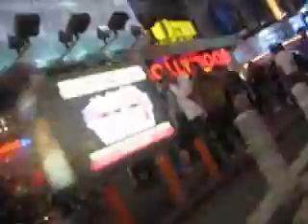Wednesday Night Skate in NY 06/06/07 Columbus Circle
Wednesday Night Skate in NY Random clips from the skate event.
Columbus Circle, West Village.